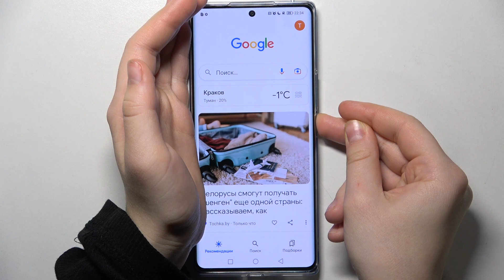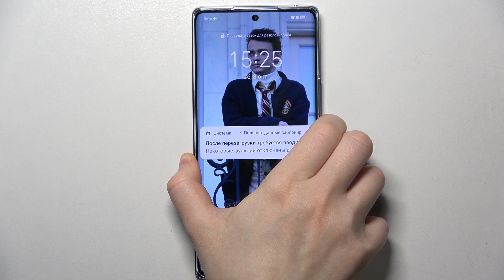Honor 70 | Как войти в безопасный режим на Honor 70 - Как выйти из безопасного режима на Honor 70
Если вы хотите проверить установленные приложения на ошибки на Honor 70, то вам поможет безопасный режим. Для того, чтобы войти в безопасный режим на Honor 70, проделайте несколько шагов из данного видео.

Как войти в безопасный режим на Honor 70? Для чего нужен безопасный режим на Honor 70? Как выйти из безопасного режима на Honor 70?